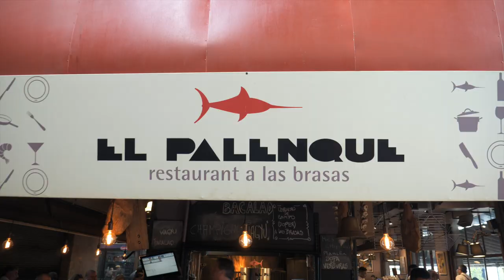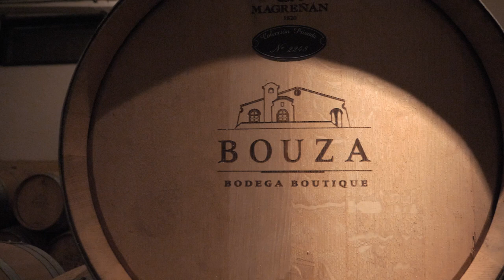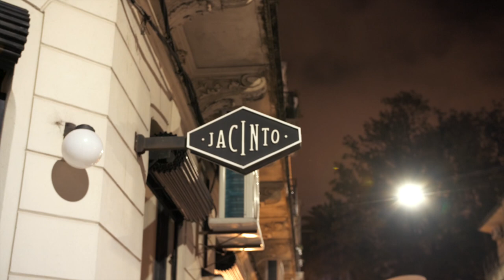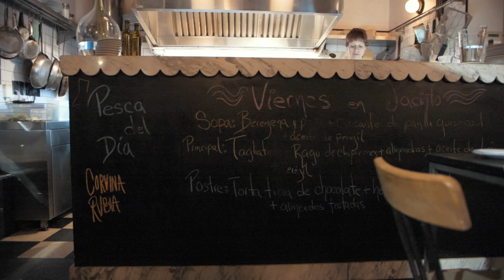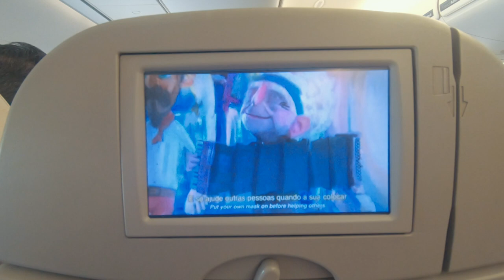MONTEVIDEO, URUGUAY: Our LOVE AFFAIR with Uruguay begins! | Ep.74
We’re headed for our favorite country in South America...Uruguay!  We absolutely fell in love with this country, the people and of course the food.  Our adventure starts in Montevideo, where we learn about open fire cooking and visit a local vineyard that is making amazing wine.

*** FOOTAGE SHOT BEFORE COVID-19 ***

CHAPTERS:
0:00 Leaving Brazil
0:45 Arriving in Uruguay
1:40 Sotifel Montevideo
2:02 Mercado del Puerto
2:32 Bodega Bouza Vineyard
4:37 Jacinto Restaurant
6:00 Bloopers

Reflection (Swirling Ship)
Stranger Ways (Lone Wild)

If you travel with Airbnb, here’s an invite with $40 off a home booking of $75 or more and $15 off an experience of $50 or more.

Jet Journal, download in the App Store for iPhone ): @thenearandaway

Thanks!
Amy & Eric